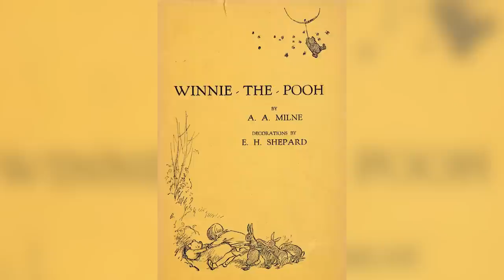Here's The Truth About Prince Louis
Extravagant gifts, an expensive education, and a future that's already planned — Prince Louis made headlines after the queen's Jubilee, but what don't you know about the U.K.'s youngest prince?

Hard to understand | 0:00
An empty seat | 1:18
Hand-me-downs | 1:54
Star of the show | 2:26
Confidence | 3:57
Close to grandpa | 4:55
Already planned | 6:06
An expensive education | 7:01
Extravagant gifts | 8:06
Too young | 8:58
His own interests | 9:54
A normal life | 10:51
Named after who? | 11:38